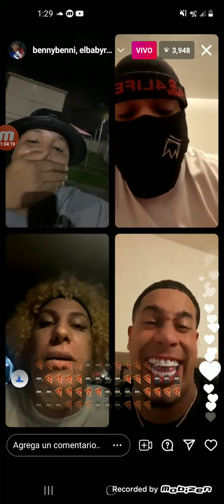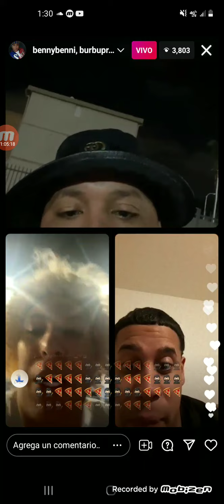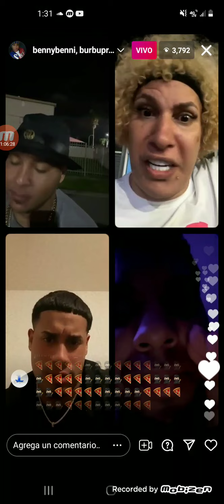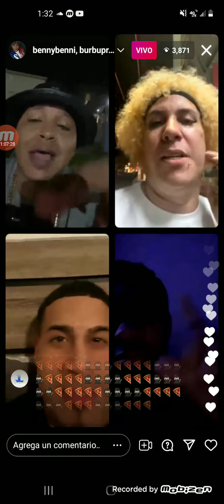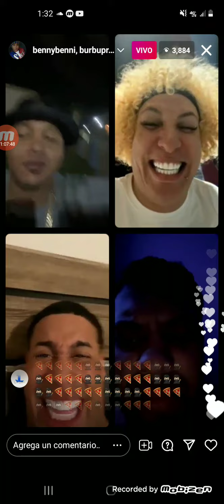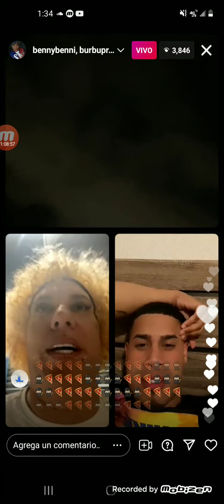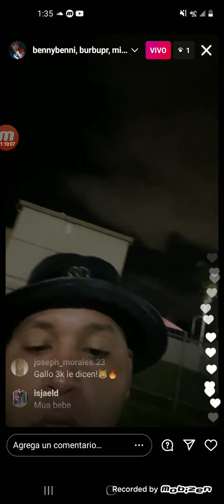Benny Benni Live Parte 3 - 6 De Agosto